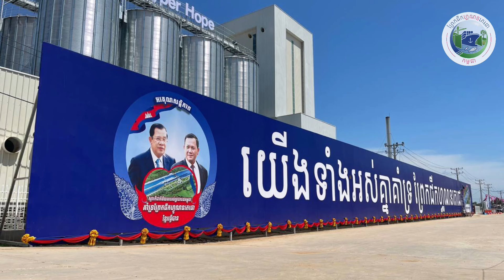ព្រែកជីកដែលកប់បាត់រាប់ពាន់ឆ្នាំ នឹងគាស់រំលើងឡើងវិញថ្ងៃស្អែកនេះហើយ! សមាគមរួមគ្នាដើម្បី...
ព្រែកជីកដែលកប់បាត់រាប់ពាន់ឆ្នាំ នឹងគាស់រំលើងឡើងវិញថ្ងៃស្អែកនេះហើយ! សមាគមរួមគ្នាដើម្បីអភិវឌ្ឍន៍​កម្ពុជា ជួបជុំស្រែកជ័យឃោសសាទរការបើកការដ្ឋានព្រែកជីកហ្វូណនតេជោថ្ងៃទី៥ ខែសីហា

(ភ្នំពេញ)៖ ព្រែកជីក​ហ្វូណនត្រូវបានកប់ចោលរាប់ពាន់ឆ្នាំមកហើយ ការតភ្ជាប់ទឹកទន្លេ និងសមុទ្ររបស់កម្ពុជា ក៏ត្រូវបានកាត់ផ្តាច់ខ្ទង់​រយឆ្នាំ​​ហើយផងដែរ។ នៅថ្ងៃទី៥ ខែសីហា ឆ្នាំ២០២៤ស្អែកនេះ ព្រែកជីកដែលកប់ចោលរាប់ពាន់ឆ្នាំនេះ នឹងត្រូវគាស់រំលើងឡើងវិញហើយ។

ការសាងសង់ព្រែកជីកហ្វូណនតេជោ គឺជាព្រឹត្តិការណ៍ប្រវត្តិសាស្ត្រដ៏​អស្ចារ្យរបស់កម្ពុជា ជាគាស់រំលើងឡើង​វិញនូវ​ព្រែកជីកដ៏ល្បាញល្បីរបស់នគរខ្មែរ និងជាការតភ្ជាប់ទឹកសាប និងទឹកប្រៃរបស់កម្ពុជាឡើងវិញផងដែរ។ ថ្ងៃបើកការ​ដ្ឋាន​កាន់តែខិតជិតដល់បេះដូងពលរដ្ឋខ្មែរក៏កាន់តែរំជើបរំជួលដោយក្តីត្រេកអរ និងរីករាយ។

ដើម្បីអបអរសាទរដល់ព្រឹត្តិការណ៍ជាប្រវត្តិសាស្ត្រនេះ សមាគមរួមគ្នាដើម្បីអភិវឌ្ឍន៍កម្ពុជា និងជាក្រុមចលនាសេដ្ឋកិច្ចក្រៅប្រព័ន្ធ នៃសហភាពសហព័ន្ធយុវជនកម្ពុជា រាជធានីភ្នំពេញ ជួបជុំគ្នាស្រែកជ័យឃោសយ៉ាងខ្ទរខ្ទារ បង្ហាញនូវស្មារតីពេញចិត្តពេញបេះដូង និងជឿជាក់លើការដឹកនាំរបស់រាជរដ្ឋាភិបាលកម្ពុជា ចំពោះការគាស់រំលើងព្រែកជីកនេះឡើងវិញ៕